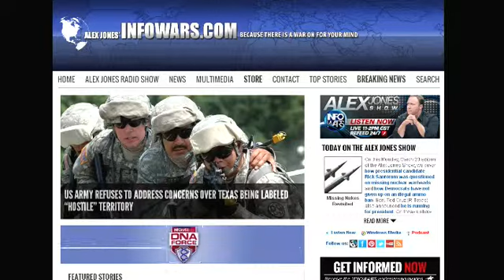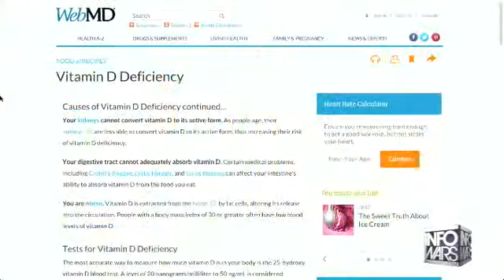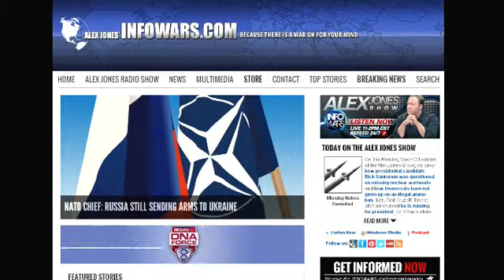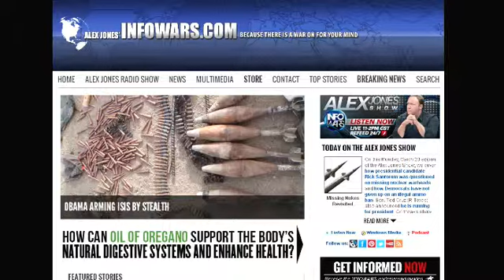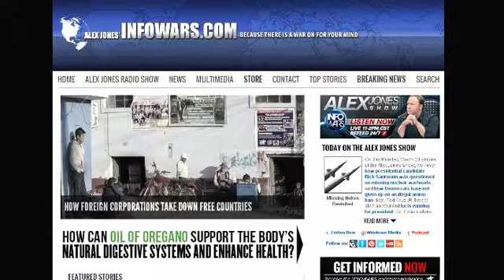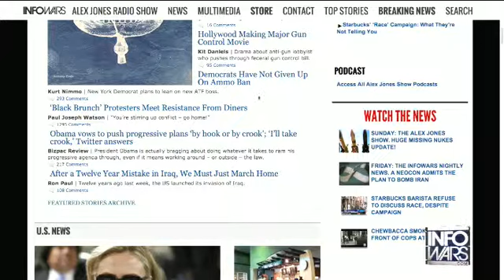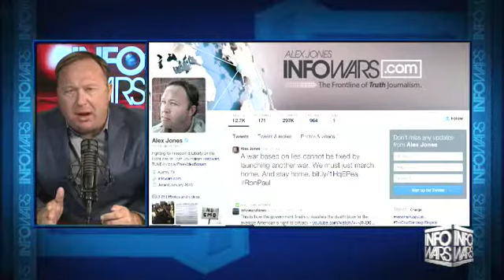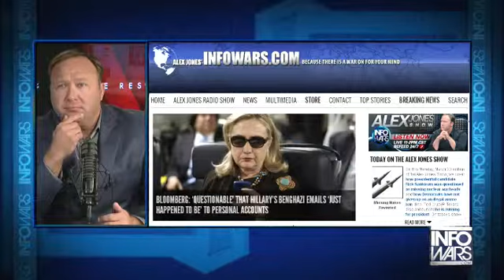The Alex Jones show March 23rd 2015 9